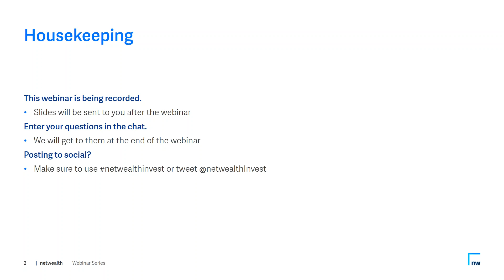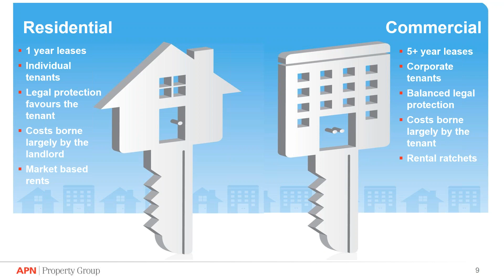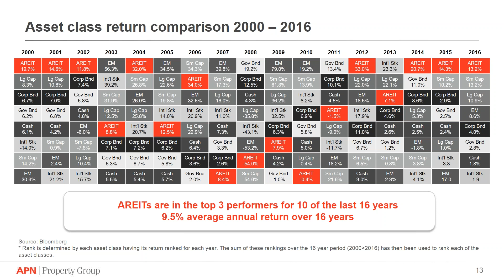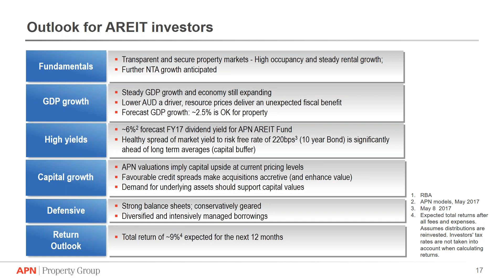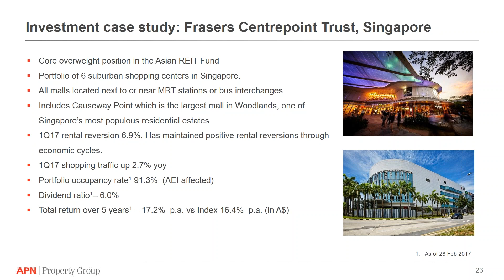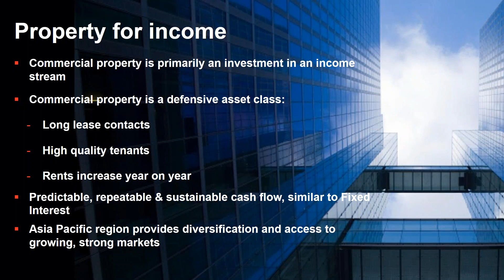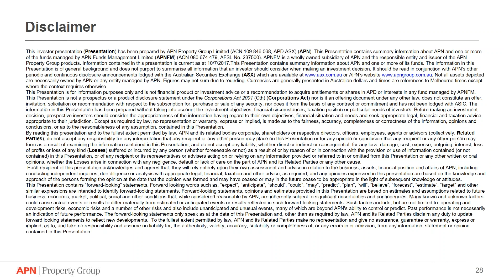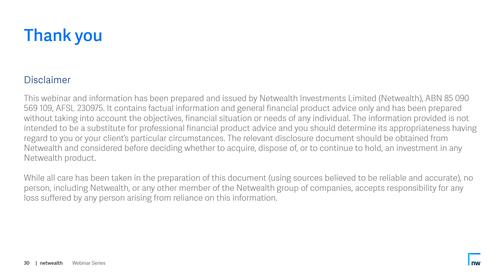Netwealth portfolio construction series - Why investing in commercial property can be for everyone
Debunk the myth that only the wealthy can invest in commercial property and learn the benefits of adding property for income to your investment portfolio, with Mark Mazzarella from APN Property Group.